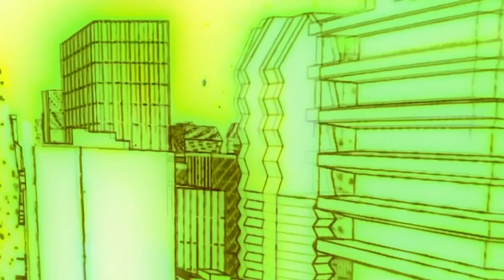Why Toradex, Burkhard Stubert?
In our recent YouTube video, Axel Fersen converses with Burkhard Stubert, a leading figure in Embedded Development and UX/UI Development for Human-Machine Interface (HMI). The primary topic is Toradex.

Toradex provides strong integration between hardware and software to make modern product development fast and easy. Long-term commitment, an integrated DevOps Platform and free premium support simplify product maintenance and lower the cost of ownership.